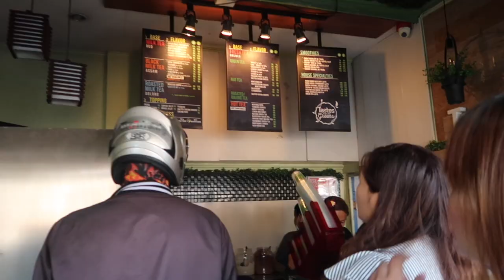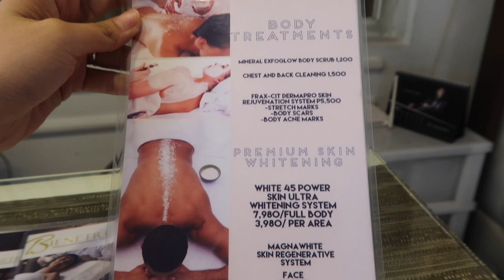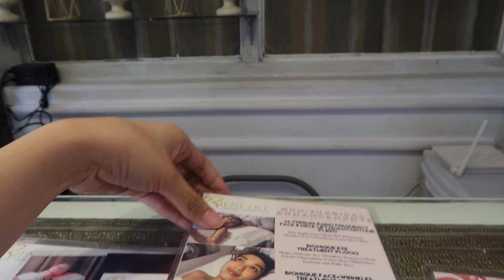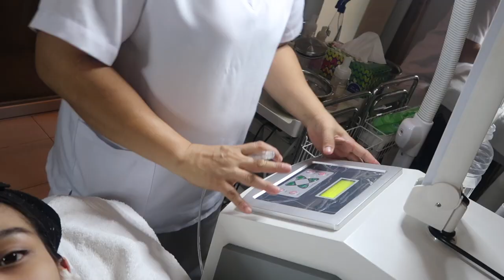MY KILI KILI SECRET ♡ (Sobrang Effective)|| Aehrika Gaji (Philippines)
Special thanks to Bienetrè Spa & Aesthetic for always thanking care of my skin and body!!

Prices

IPL (5sessions)
Underarm 4,500php
Upper lip   4,500php
Legs          4,500php

Jetpeel      2,500php per session

RF
Face     1,500php
Promo price 5,000php (5sessions)

C O M E  F O L L O W  M E :

S N A P C H A T : @aehrikagaji